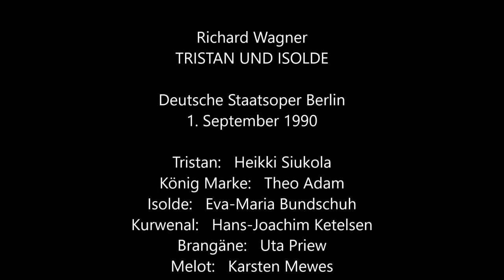Wagner: Tristan und Isolde (Berlin 1.9.1990, Fricke - Bundschuh, Priew; Siukola, Adam, Ketelsen)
Wagner: Tristan und Isolde (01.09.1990 Fricke - Bundschuh, Priew; Siukola, Adam, Ketelsen u.a.)
Zum Abschluss der Bundschuh-Woche anlässlich des 80. Geburtstages der Sopranistin am 16.10. d.J.:
TRISTAN UND ISOLDE (Wagner) - Deutsche Staatsoper Berlin, 1.9.1990
Dirigent: Heinz Fricke
Tristan: Heikki Siukola
König Marke: Theo Adam
Isolde: Eva-Maria Bundschuh
Kurwenal: Hans-Joachim Ketelsen
Melot: Karsten Mewes
Brangäne: Uta Priew
Hirt: Pär Lindskog
Junger Seemann: Ralph Eschrig
Steuermann: Roland Ott
Mit Isoldes Liebestod begann die Bundschuh-Woche, mit Isoldes Liebestod endet die Bundschuh-Woche nun auch.